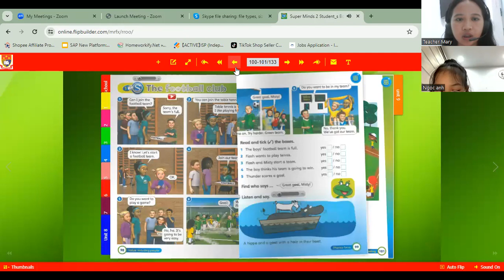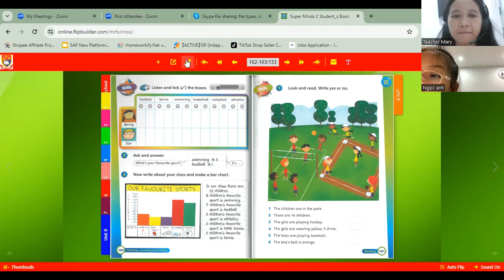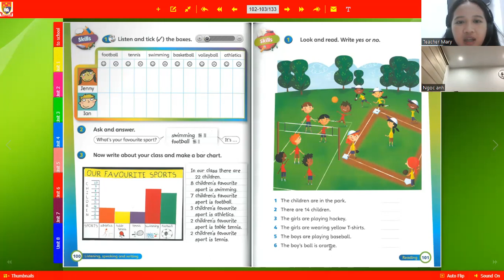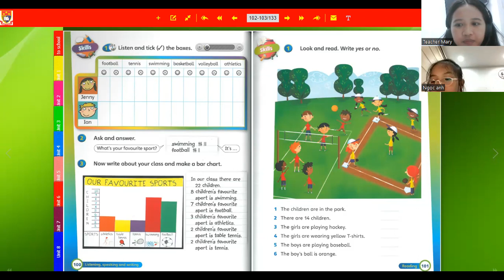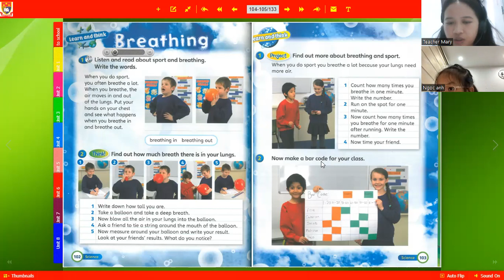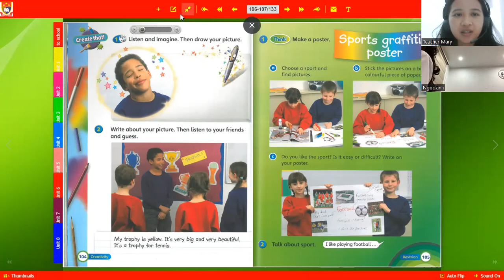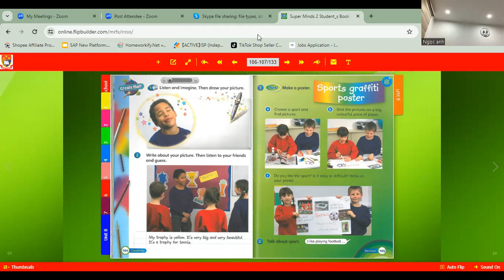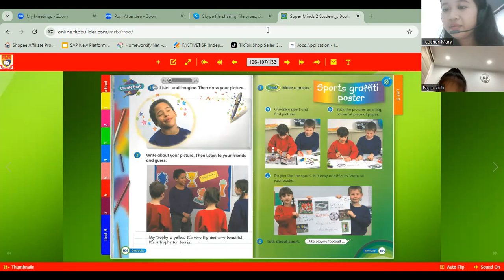Ngọc Anh day 21 Học Tiếng Anh Online|Learn English Online